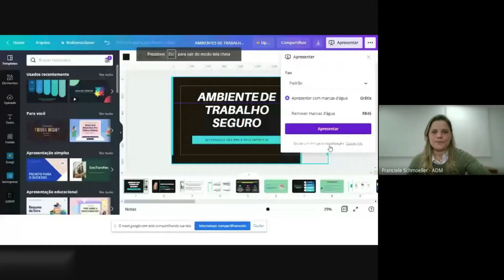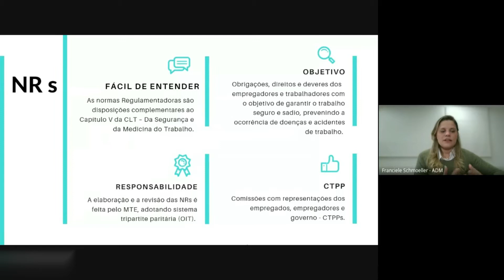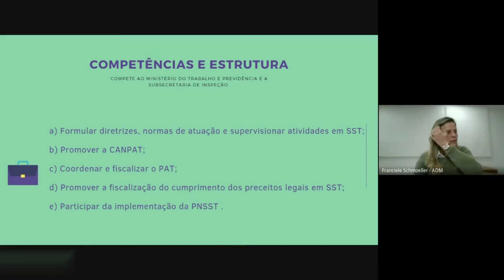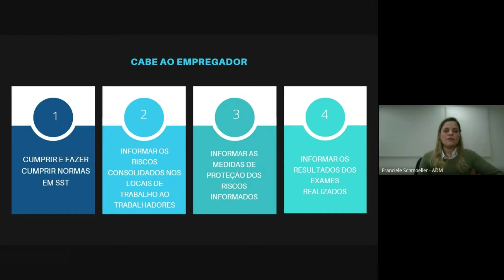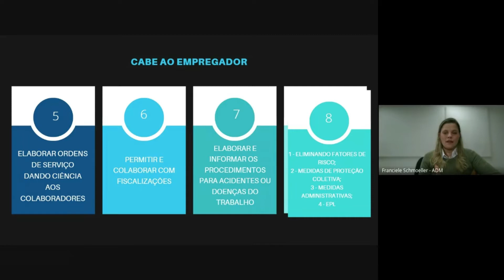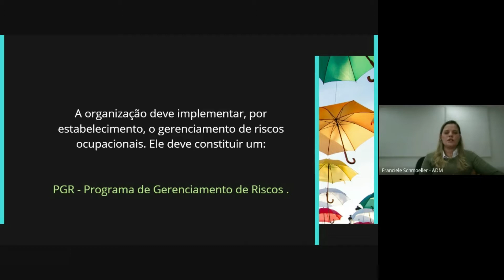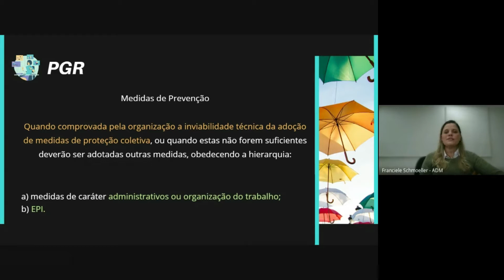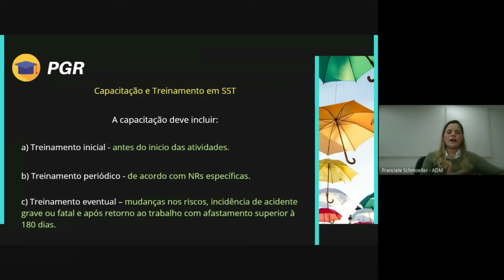Fóruns Especializados ACATS On-line 2021 - Jurídico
A Associação Catarinense de Supermercados (Acats) promoveu (30.09) o Fórum On-line Jurídico, com o tema: Ambiente de trabalho seguro: alterações das NRs e seus impactos.

O Fórum Jurídico teve os painéis “Ambiente de Trabalho Seguro: Alterações das NRs e seus Impactos”, com José Almeida de Queiroz, advogado e sócio da Almeida & Advogados Associados e “Trabalho seguro e a nova NR 01”, com Franciele Schmoeller, coordenadora de saúde, segurança do trabalho e meio ambiente da Rede Giassi; mediação da coordenadora do Comitê de Assuntos Jurídicos, Regina Almeida de Queiroz, também assessora jurídica da ACATS e do SINGA.